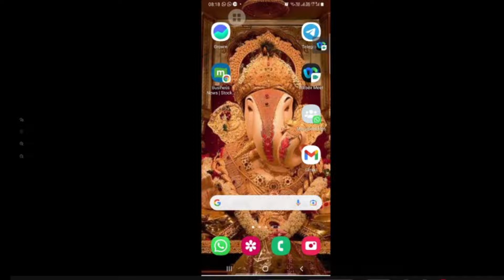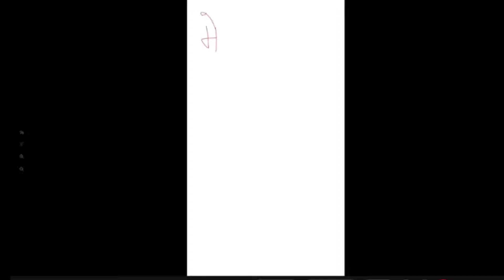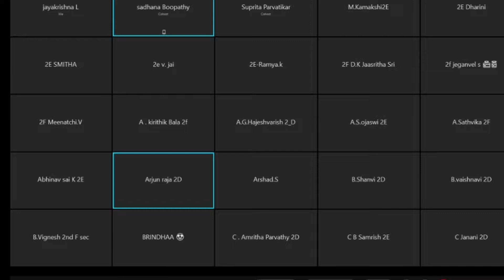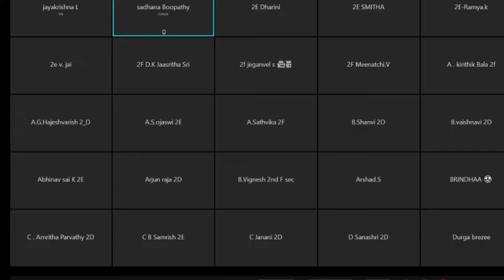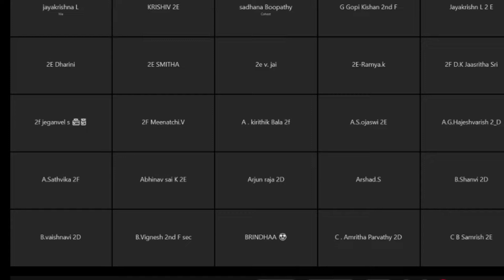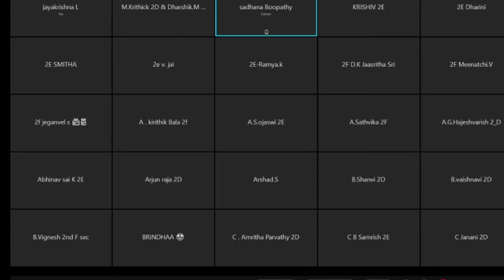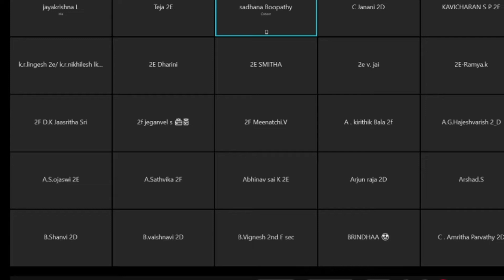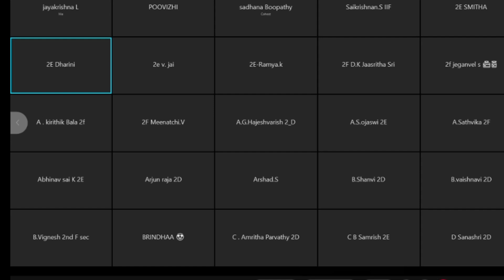HINDI CLASS I 2.11.21 I 2ND GRADE I MVM CBSC SCHOOL